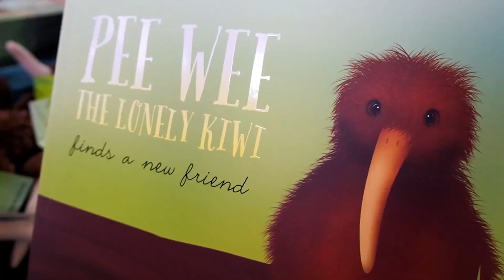New Zealand South Island 2018 纽西兰自驾旅行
Our first ever epic trip to New Zealand. We only had a week so we chose to go to the south island. we fell in love with this heavenly place on earth as soon as we arrived in Queenstown. This video shows the highlights of the trip. Enjoy!!!